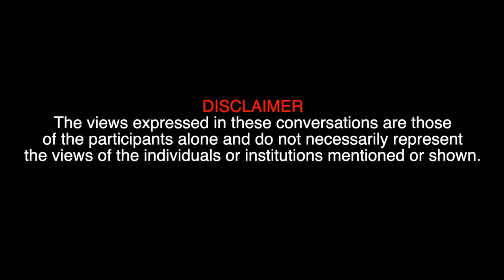Connection between Spiritual Journey & Political Journey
Dan Agervig Hansen is a memory expert, an earnest seeker and heartfulness meditation trainer. He has a wealth of experience from his background in politics and academia. Here he shares some of the insights and experiences that shaped his life.

Dan Agervig Hansen talks about his experience practicing Heartfulness meditation and how it has helped him to revive his dead heart.

00:00 Introduction
02:09 Professional life
16:33 What makes Denmark a happy country?
21:17 Childhood experience
24:18 Beginning of spiritual journey
36:43 Life transitions
50:24 Acceptance of spirituality
01:00:26 Life-threatening experience
01:18:50 Conclusion